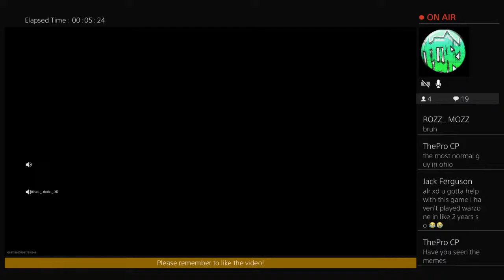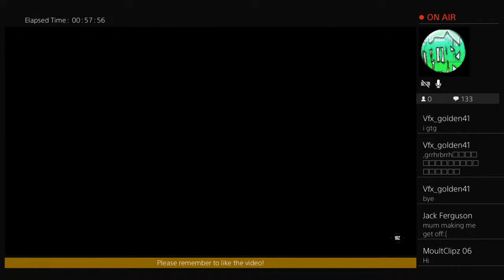SOME GUY JUST HANDED ME A SPOON!?!?!? -_- (why?)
Welcome to the channel, I hope you find some video's that you'll enjoy while browsing around my channel page!

I would truly love to grow the community to it's maximum potential so please consider subscribing with notifications turned on to never miss out on gameplay videos, random giveaways, contests/Competitions and more!!!

I'm a 22 year old Canadian YouTuber who just wants to oneday be a inspiration to the younger generations, I want to be like the professional gamers/youtubers that I was inspired by!

I would love it if everyone joins in on my discord group, it Unites us as a community to grow together!

My stream schedule is:
Monday: Not set
Tuesday: Not set
Wednesday: Not set
Thursday: Not set
Friday: Not set
Saturday: Not set
Sunday: Not set

Upload schedule:
Tuesday: sometimes
Thursday: sometimes
Friday: afternoon upload
Saturday: morning upload (sometimes)
Sunday: evening (sometimes)